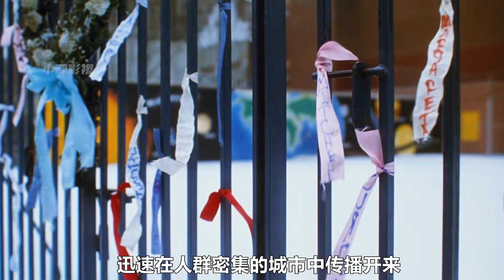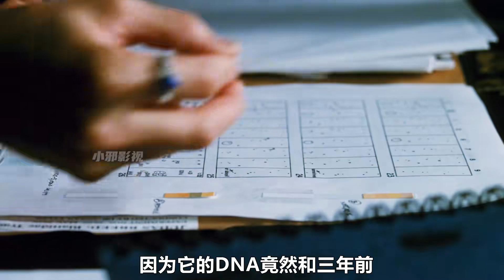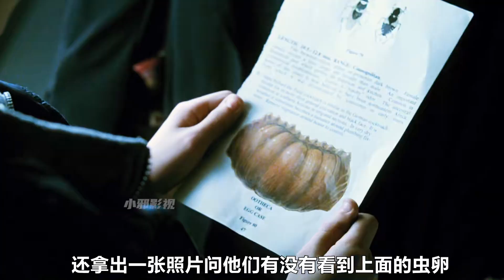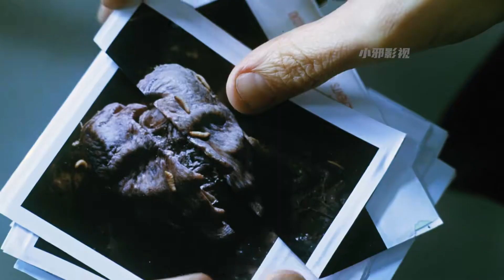用來消滅病毒的新生命體，卻在三年之后進化成了可怕的怪物